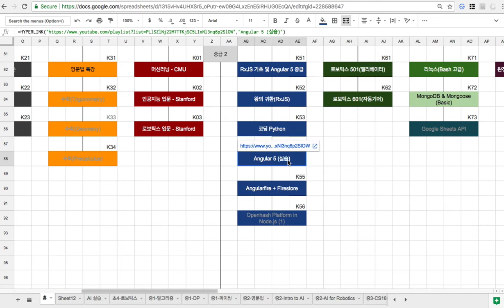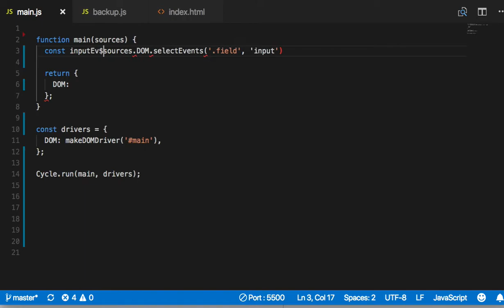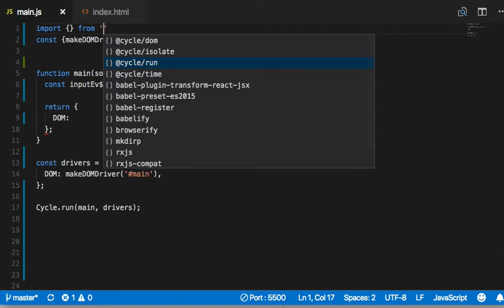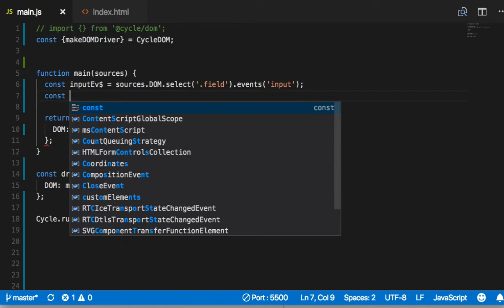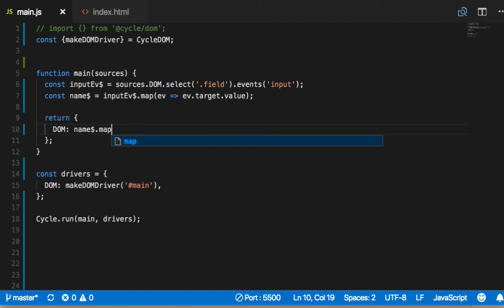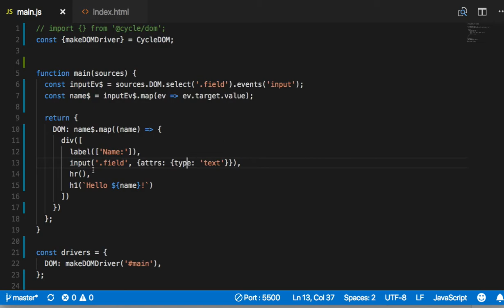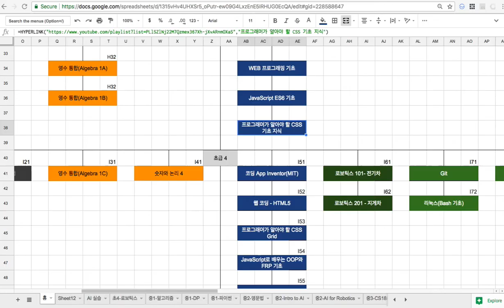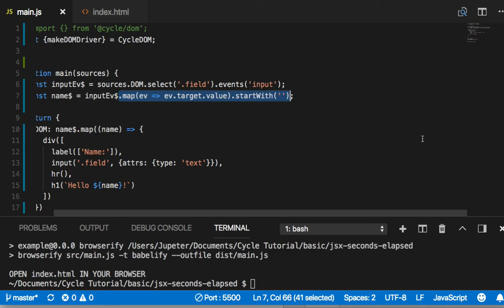[CycleJS] 013 - Read Text Input in a Cycle.js Hello World Application